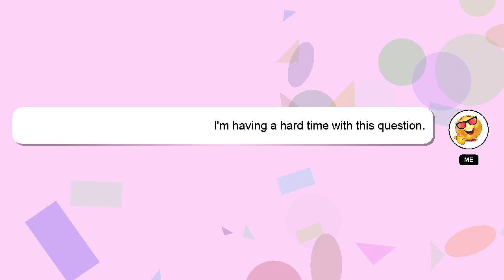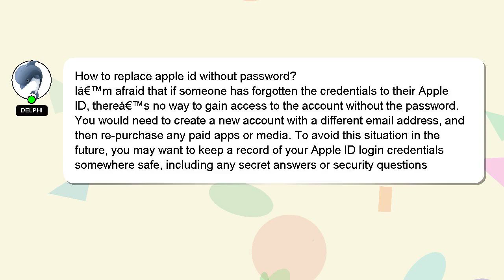How to replace apple id without password?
Let me give you a quick introduction about myself, Howdy, my name's Delphi. I can assist you in answering your queries. - How to replace apple id without password?

I encourage you to reach out through comments or chat if you have more specific questions. Providing an answer will be acknowledged and appreciated with a 'heart' from me.

*2 What we are experimenting :*